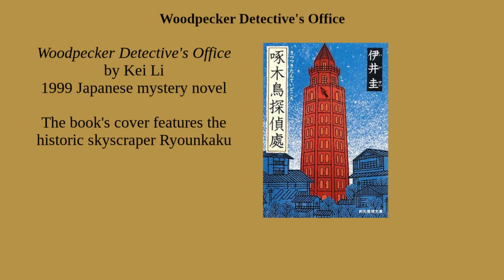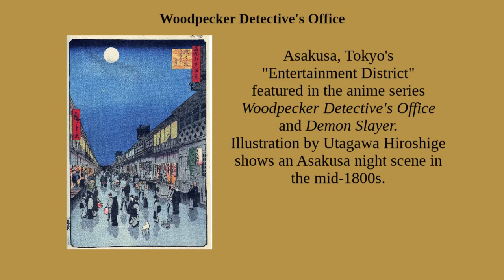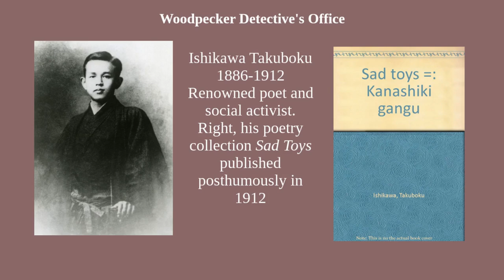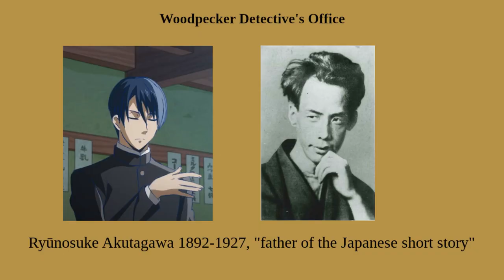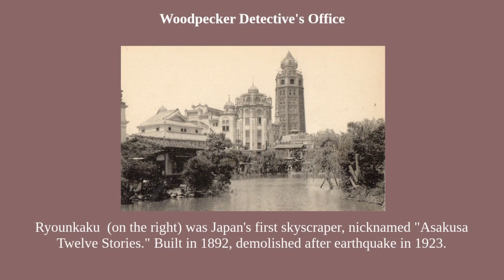Woodpecker Detective’s Office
Anime is an excellent resource for fans of steampunk and historical fiction. My pick this week is a little-known classic in which real-life Japanese authors solve mysteries in the fascinating Meiji era.